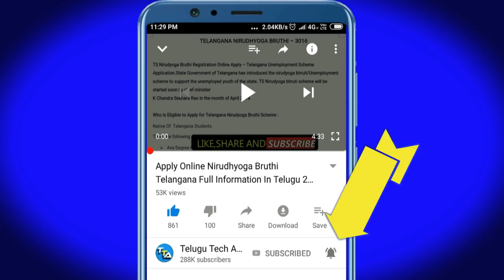జనవరి 9న అమ్మఓడి ..15,000 కావలి అంటే ఇలా చేయలి అంటున్న జగన్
::::::::::::::CHECK OFFERS NOW :::::::::::
Offers on Flipkart :